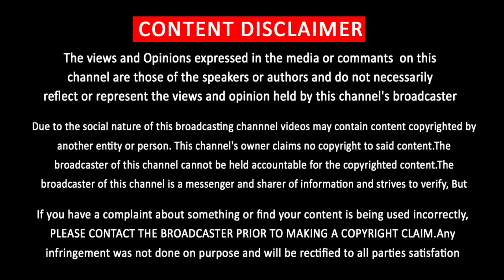விஜய்யின் புதிய கெட்டபில் தளபதி67 பட பூஜை – THALAPATHY 67 Pooja | Vijay New Getup | Aniruth | Lokesh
“Lights On “is an Entertainment Channel | Cinema | Movies | Vijay News | Cricke | IPL | Game infotainment channel which aims to engage an audience of all categories.  Lights On is aiming for more fun and entertainment. Lights On provides humorous and thought provoking stories for Tamil audiences worldwide.